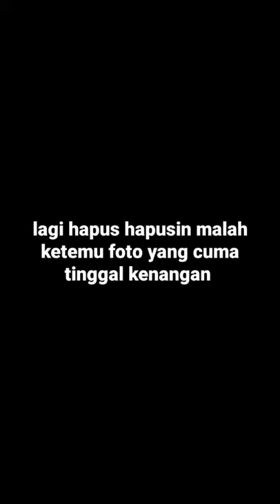Ada yg kangen ratu dan sandrinna gak?